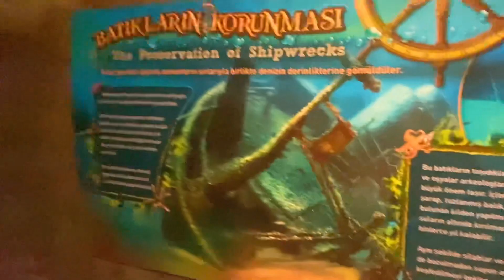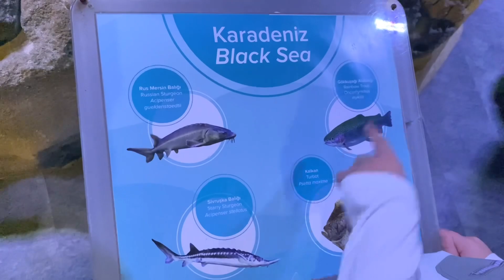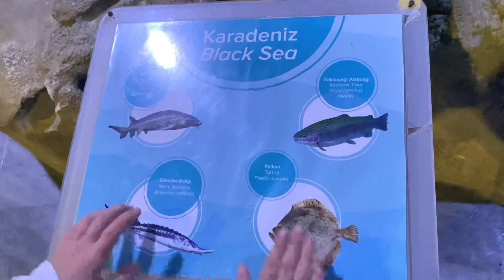KÖPEK BALIKLARI, PENGUENLER, DENİZ KAPLUMBAĞASI İLE DOLU DEV AKVARYUM GEZİSİ - FLORYA AKVARYUM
Eğitici çocuk videosu, deniz canlıları, balıklar, köpek balıkları, deniz kaplumbağası ile dolu dev akvaryum gezisi. İstanbul Florya Aquarium' da Elif macera dolu bir gezi yaptı. Educational video for kids, tour of the giant aquarium full of sea seals, fish, sharks, sea turtles. Elif had an adventurous trip at Istanbul Florya Aquarium.

INSTAGRAM:  @cilekkizelif adıyla Instagram' dayım.

Sizleri Seviyoruz.❤️❤️❤️